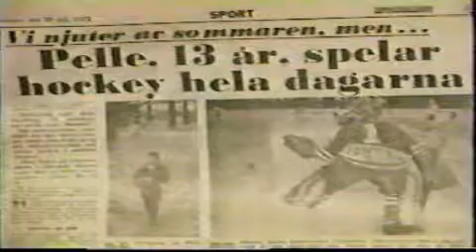Pelle Lindbergh Interview